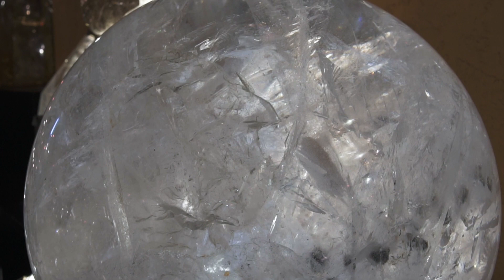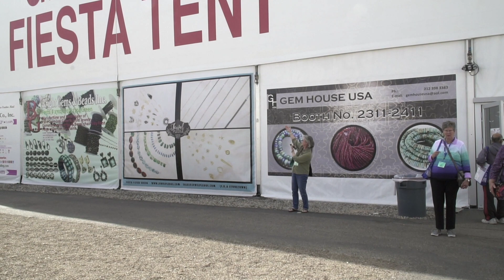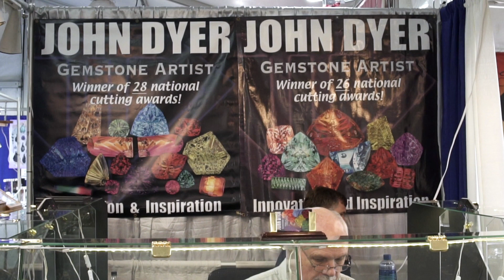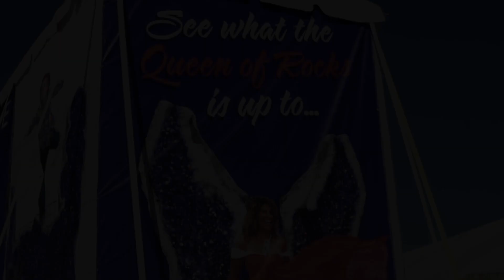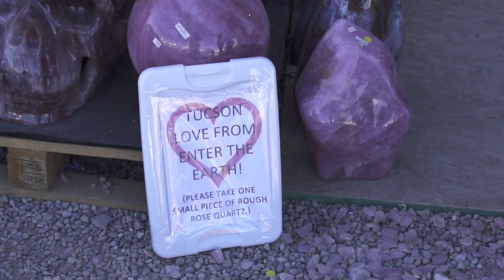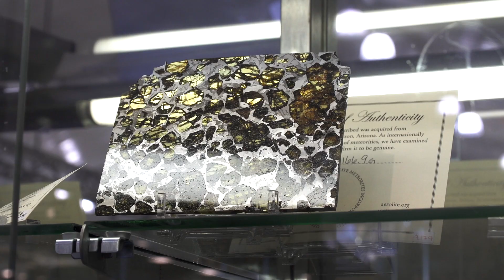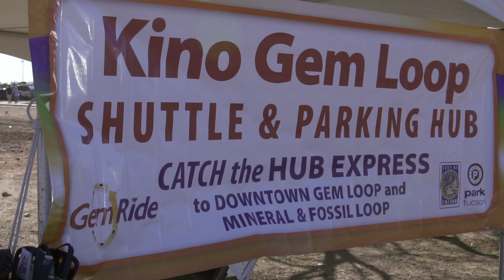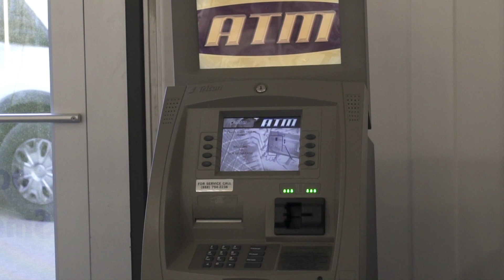Tucson Gem Show Guide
As a veteran of 12 Tucson Gem Shows, I go over what the show is about, how to navigate it, and tips to make it go more smoothly.  This video would be especially helpful for the first time visitor to the Tucson Gem, Mineral and Fossil Showcase.

Amanda Klebanoff:  IG @ack.creations
To see some of my "haul" (I post my minerals with fountain pens!):  IG @Inky.Rocks